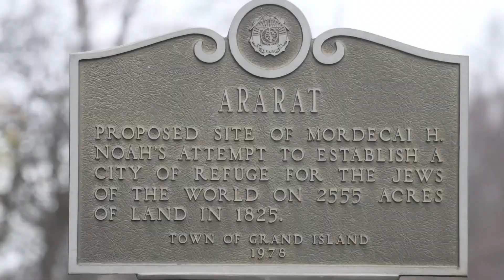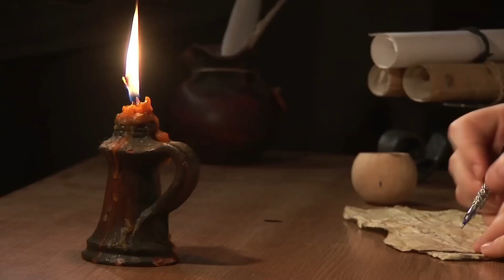The plans for the establishment of Israel in Albania. 🇮🇱 The Jewish State of Israel and its conflict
🇮🇱 Discovering Israel's Roots: The Albania Connection 🇦🇱

In this video, we delve into the lesser-known chapter of Israel's establishment plans in Albania and the intricate history of the Jewish State of Israel and its enduring conflict.

📖 As we explore Israel's roots, we'll uncover the complex narratives surrounding its formation and its enduring relationship with Palestine, while also shedding light on its connections with Albania.

🔍 Join us in understanding the deeper layers of history, politics, and the ongoing challenges faced by Israel and Palestine.

Explore more about Israel, Palestine, and Albania with us!